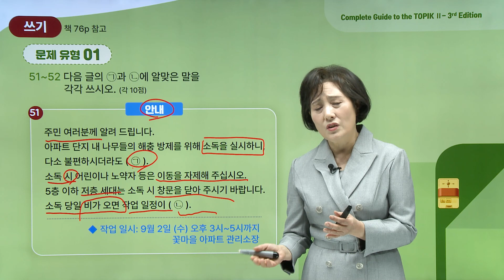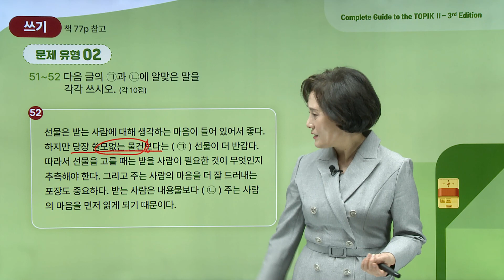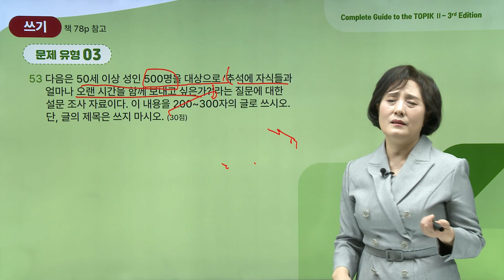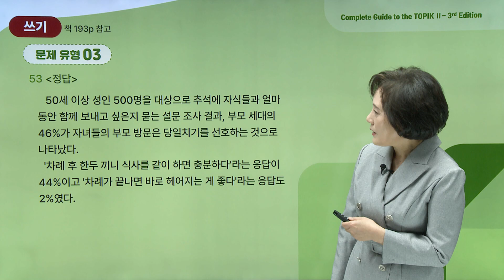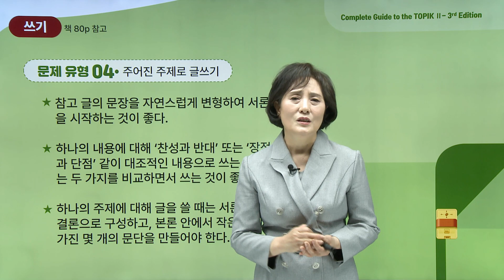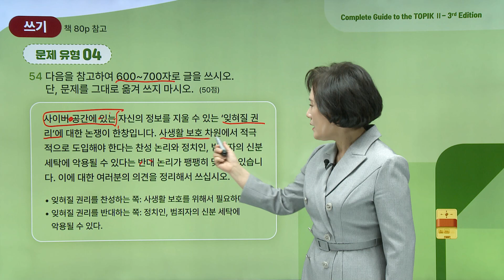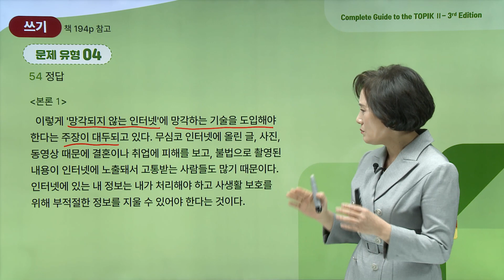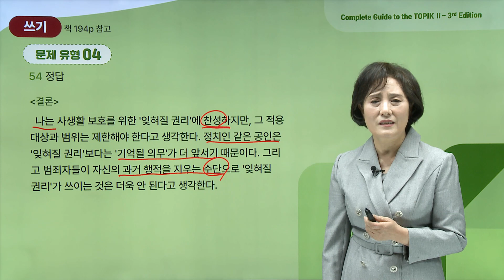Complete Guide to the TOPIK 2 - 3rd Edition (Intermediate – Advanced) TOPIK 2 (쓰기) 유형의 특징과 전략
『Complete Guide to the TOPIK』 시리즈의 세 번째 개정판 ㅣ  한국어능력시험 TOPIK  2  (중·고급)  _  (쓰기) 유형의 특징과 전략

쉽고 상세한 저자 특별 강의!
한국어능력시험에 대한 상세한 설명으로
시험에 대한 이해도 높이고, 각 쓰기 유형별 분석을 통해  완벽하게 시험 대비!
다년간의 노하우가 담긴 한국어 전문 강사이자 저자의 명쾌한 해설을 통해
TOPIK 2  (중·고급) 시험 준비는 이제 걱정 없습니다!
새롭게 출간된 개정판 『Complete Guide to the TOPIK』과 함께하는 토픽 강의!

If you are overseas, you can buy it after searching for books on Amazon sites and Google.